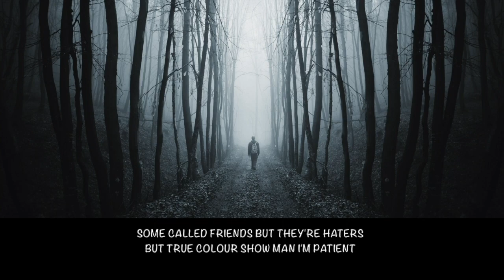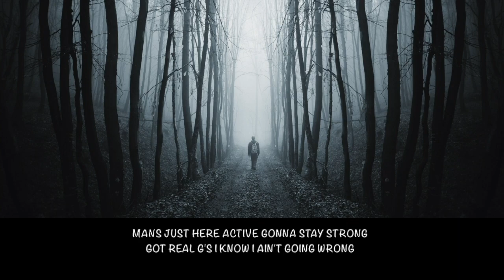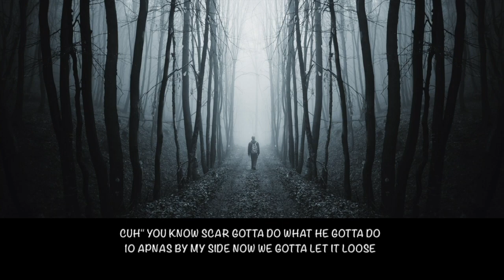Imzzy - ON MY ONES (WITH Lyrics)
ON MY ONES - September 2019
                           G.R.E
"GURKHA RIDERS ENTERTAINMENT"